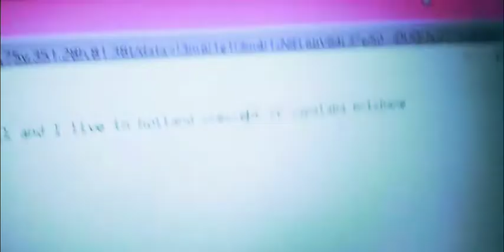my address Holland crescent st Capalaba brisbane Qld